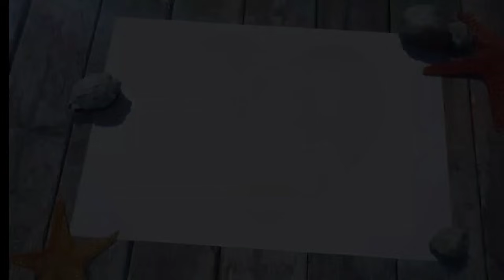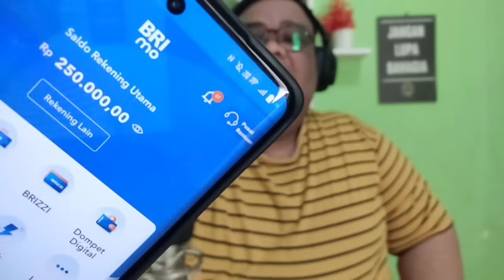PULANG NGAMEN MAS T "DIOCEHIN" CRONDOL || CRONDOL MENGINGATKAN SOAL CUACA BURUK...